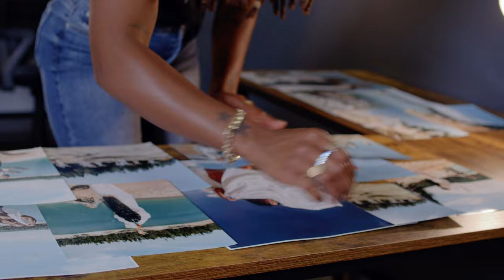Humphrey House Studios - Commercial & Branding Photography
HHS is a commercial branding photography company in the Sacramento area. Schedule a free consultation with us to discover ways to increase brand engagement.

Promo reel by:  @Its All Mook   of Blendz Media Company LLC